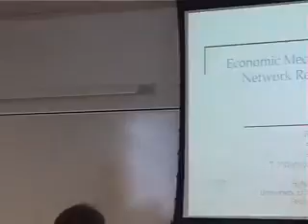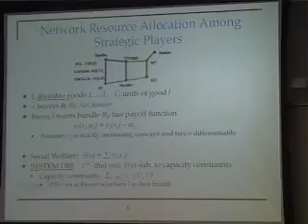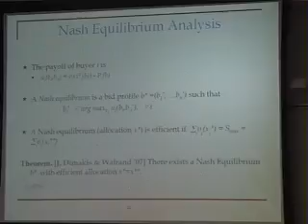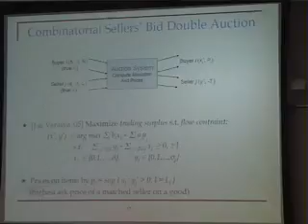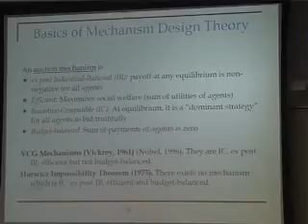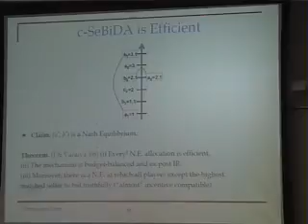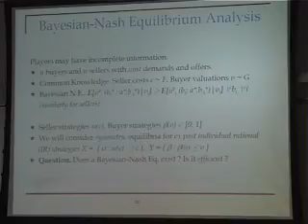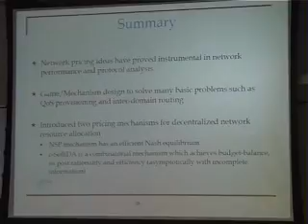Economic Mechanisms for Efficient Network Resource Allocation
Presented by:
Dr. Rahul Jain
IBM
T.J. Watson Research Center